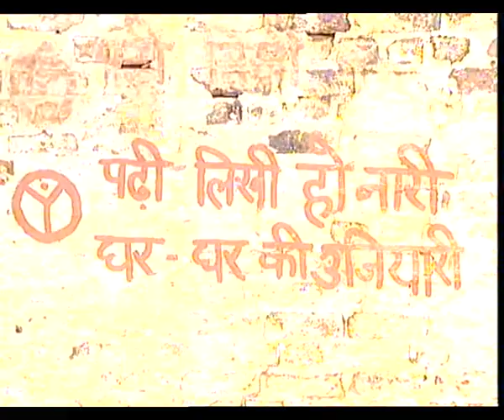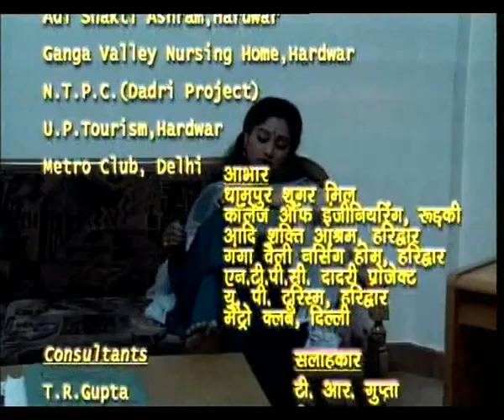PRATIGYA EP 5